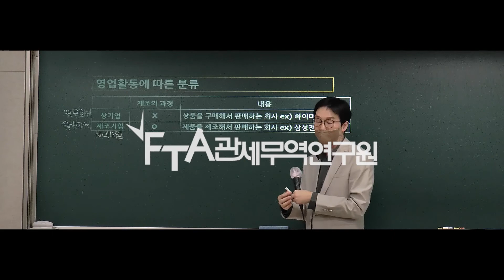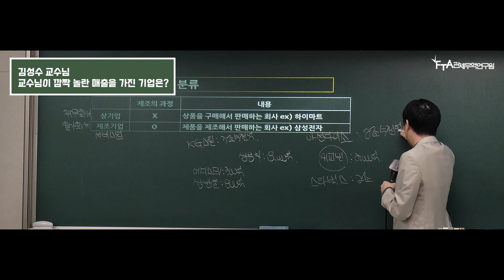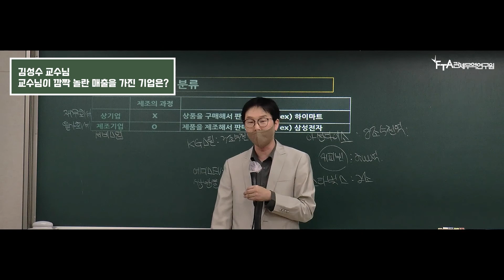김성수 교수님 - 세무사 두눈 번쩍 'ㅇㅅㄷㅇㅅ' 매출액은? / 관세사 관세전문원격평생교육원 FTA관세전문가 관세무역자격증 기업실무자